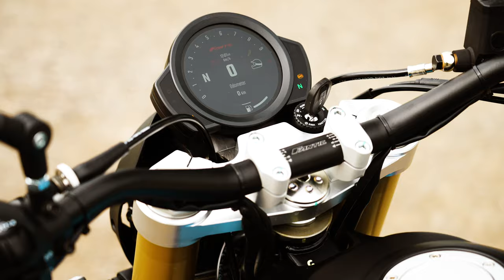FUN IS A SERIOUS THING: HERE IS THE NEW CABALLERO 700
The first twin-cylinder Fantic has arrived! On sale in the European market from the beginning of June.

Eagerly awaited by the market, the Caballero 700 finally arrives equipped with a twin-cylinder, liquid-cooled CP2 engine. It's a motorcycle that goes big. Yet the Caballero 700 does not distort the extraordinary features of its 125 and 500cc ‘mono’ siblings, on the contrary, it is even more of an authentic scrambler, thanks to exceptional performance, riding pleasure, technology and safety. It's even more fun

Caballero 700 is an entirely new project: with not a single bolt in common with its smaller brothers, but the soul has remained the same: easy, agile, light and extremely fun.

From the performance – thanks to the fantastic 689cc parallel twin-cylinder engine – to the electronic package, through to the top-level chassis, everything has been the subject of a deep study by Fantic's R&D department
Only one fundamental characteristic has remained the same, the perfect balance between road and off-road fun, as befits an authentic scrambler.
Caballero 700 is the only model in the segment to boast a set of parameters that allow it to tackle roads and trails without worries: 19" and 17” wire-spoked wheels and optimised suspension combined with a weight of only 175kg (without fuel) make for agility, safety and precision riding on any terrain.

The styling is inspired by one of the most famous versions in Caballero’s history: the 125 RC from 1974 to 1976.

At first glance, the Caballero 700 is easily recognisable due to its pure and simple lines, carefully crafted by the Fantic Style Centre. Iconic elements such as the red tank, round headlamps and yellow competition plates on the side panels blend with modern touches such as the CNC-machined engine plates and triple clamps and the carbon protection of the exhaust system.

In addition to the classic red colour, there is also a matt metallic blue, again linked to Caballero’s history.